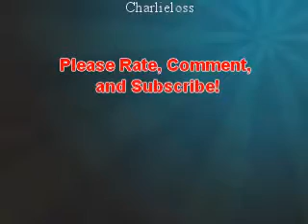ShayLoss: Day 02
Day 02 of my shayloss contest Daily Vlogs.